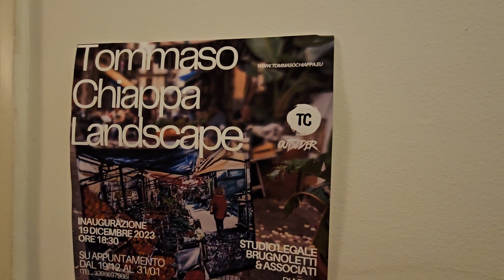“Landscape”, l’arte nei luoghi di lavoro è l’intuizione dell’artista palermitano Tommaso Chiappa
Promuovere l’arte all’interno dei luoghi di lavoro, creando ambienti creativi tra sensibilità e nuovi stimoli. Questa l’intuizione dell’artista palermitano Tommaso Chiappa con la sua “Landscape”, la nuova installazione site-specific interamente pensata e ideata per lo Studio Legale Brugnoletti & Associati con sede a Palermo, in Piazza Castelnuovo, 50. La mostra, inaugurata il 19 dicembre scorso, sarà visitabile esclusivamente su appuntamento fino al 31 gennaio 2024